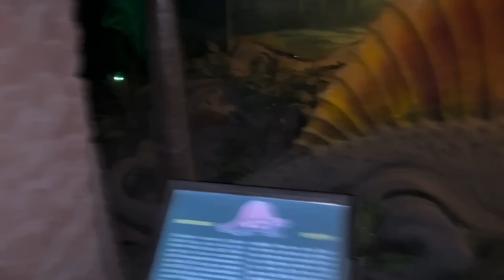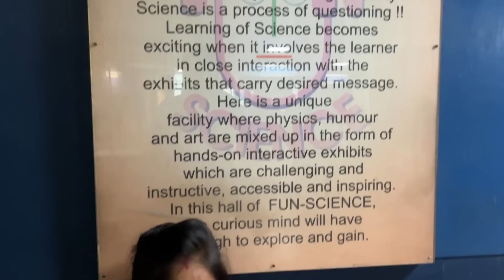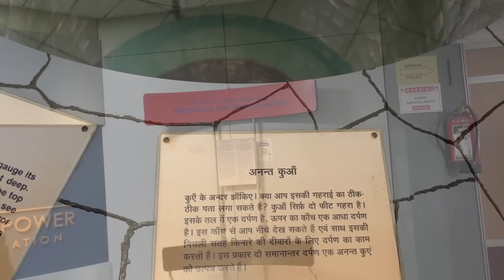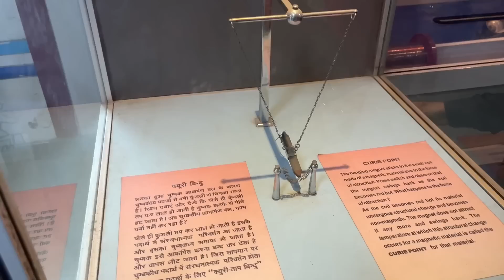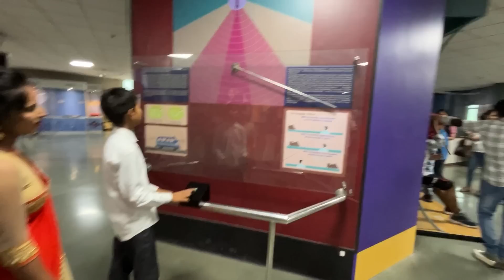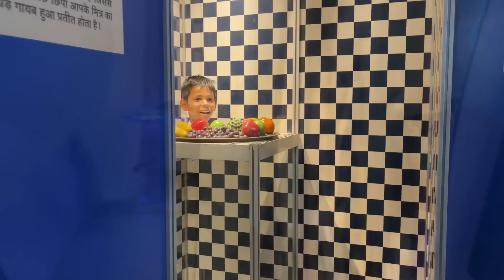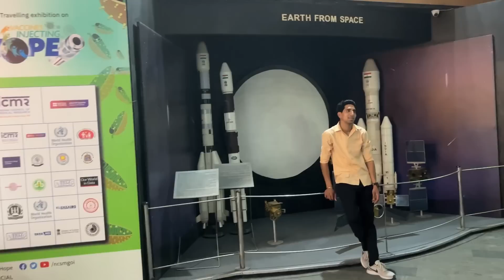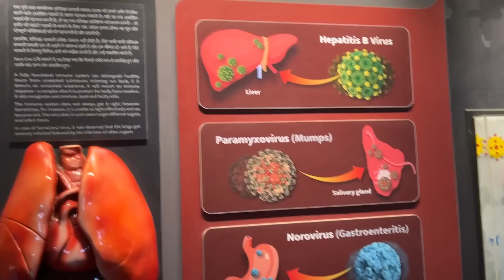आंखों का धोखा है या जादुई दुनिया सोनी और बच्चों को तो देखो 😝 Museum Of Illusion | Soni Village Life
आंखों का धोखा है या जादुई दुनिया सोनी और बच्चों को तो देखो 😝 Museum Of Illusion | Part 4 | Soni Village Life

Delhi science museum part 4

children park delhi
rail museum in delhi
doll museum delhi
national science museum delhi
virtual tour
national science centre, delhi 3d
show
rajghat delhi
illusion museum in delhi
nehru planetarium delhi
national museum delhi
science museum bangalore
science museum patna
science centre
Soni Village Life

Museum of illusion, Museum of illusions, Museum of illusions new Delhi, museum of illusions Delhi, museum of illusions ticket Price, museum of illusions vlog, Museum of illusions cp Delhi, where is Meseum Of Illusion, tarun Krishna,